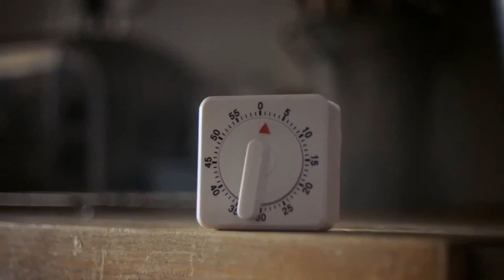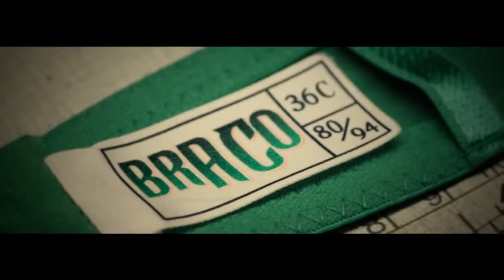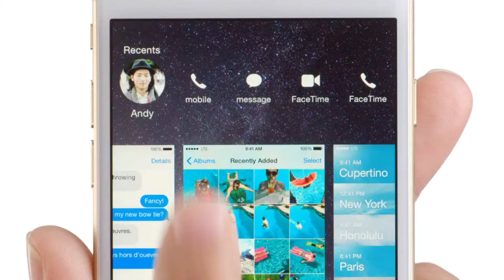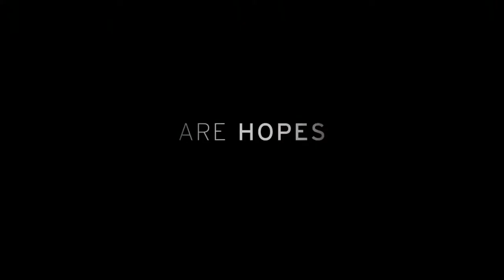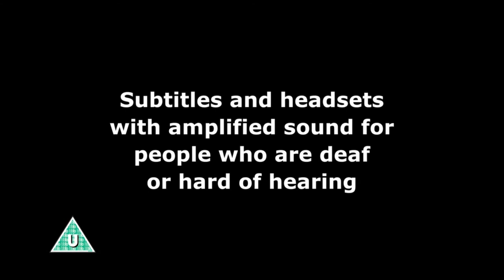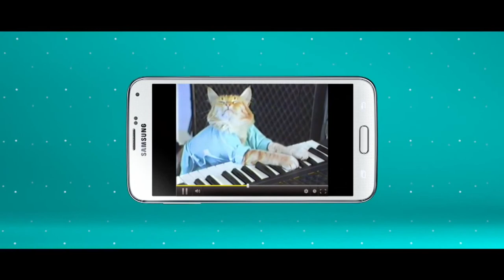Cinema Reel - Think Like A Man Too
Cinema Reel for Think Like A Man Too (Cert 12A)

CONTENTS
'Welcome To Cineworld' ident
Pre-reel: Public Health England - Stoptober 2014 (U)
DCM Opening Ident

ADVERTS
KFC - Family Bucket (U)
Honda Civic Type-R Concept - R Rated Content (12A)
Ben & Jerry's - Mountain (U)
Not On The High Street - Choose A Life Less Ordinary (U)
Cancer Research UK - We Will (U)
Mitsubishi Outlander PHEV - Intelligent Motion (U)
McDonald's - Celebrating 40 Years: The Nervous First Date (U)
Directline Landlord Insurance - Winston Wolf (U)
Coors Light - Ice Bar (U)
TSB - Plus Account (U)
Cobra Beer - The Boss (12A)
Apple iPhone 6 - Duo (U)
McDonald's - Celebrating 40 Years: The After Movie Natter (U)
Freederm - Geese (U)

DCM Closing Ident
Silver spot: HMV - Decades (U)
Cineworld Coca Cola Zero sting
Cineworld Unlimited Card promo

TRAILERS
The Equalizer
Maps To The Stars
Dracula Untold

CEA Subtitles/Audio description sting
Cineworld 'Enjoy The Film' ident
Gold spot: EE - Keyboard Cat (U)
-10 second pause to turn lights down-